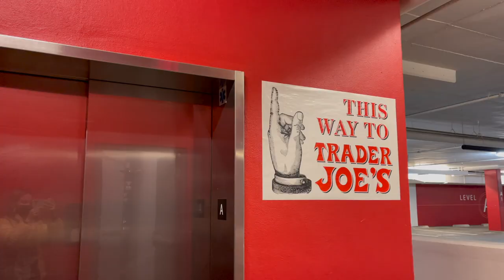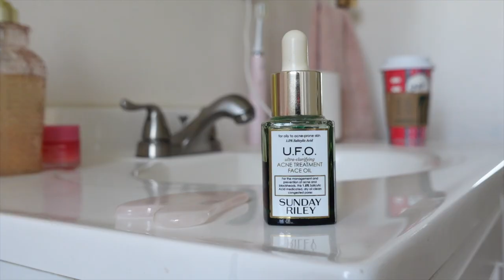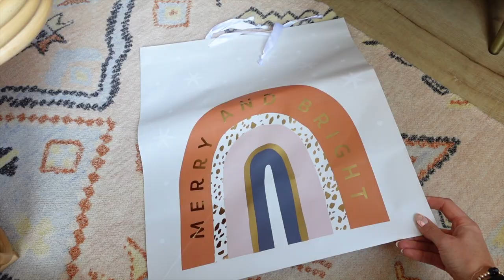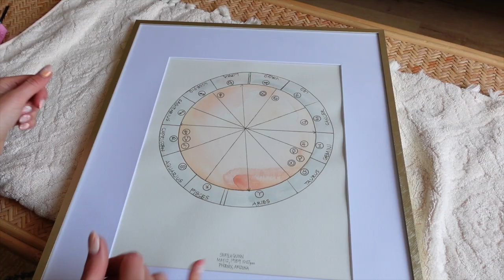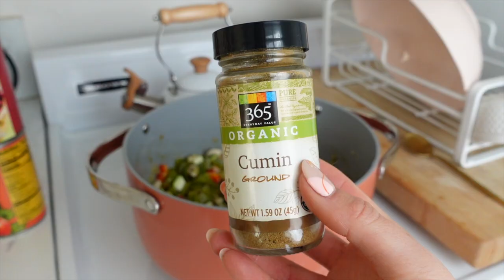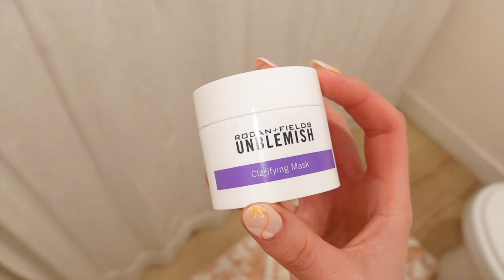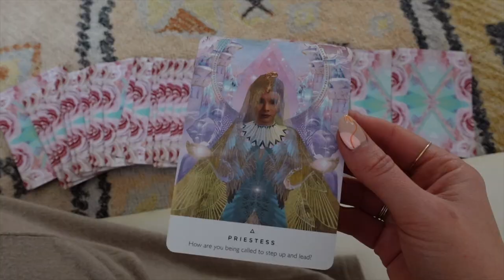Heatless wavey hair hack, DIY chunky knit blankets, Target haul, vegan chili recipe & yoga! [VLOG]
Welcome to this week's ✨WEEKLY VLOG✨ full of all of the goodness 💕 Showing you my new heatless wavey hair hack (literally the best heatless curls!), a mini Target haul (hint hint: I got the cutest matching sherpas for me and the pups😍), a quick DIY chunky knit blanket tutorial, my vegan chili recipe and of course, bits and pieces of my morning routine, weekly workouts, yoga practice and healthy lifestyle ☺️

Heatless curling kit 👉🏼